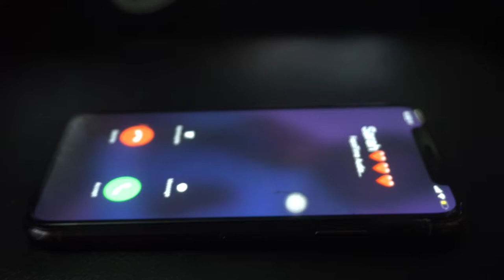The Contrast-You're a loser Pete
The Contrast-You're a loser Pete (official video)

  "You're a loser Pete" Available now!
     on all platform